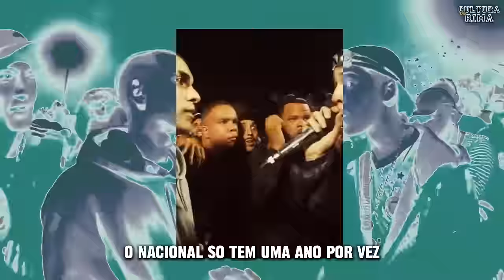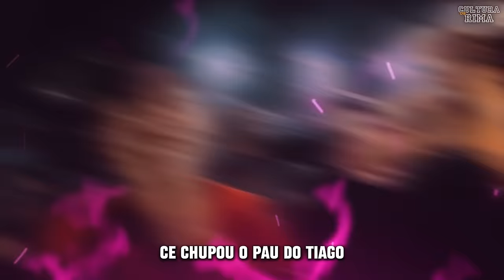15 MELHORES BATALHAS DE RIMAS DA HISTÓRIA! 🔥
15 MELHORES BATALHAS DE RIMAS DA HISTÓRIA! 🔥

🕐 TIMECODE 🕐

00:00 - Deixa o Like ai Rapaziada
01:00 - Ja Deixou o Like? kkkkk